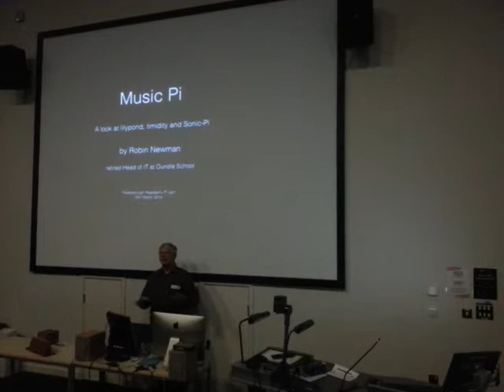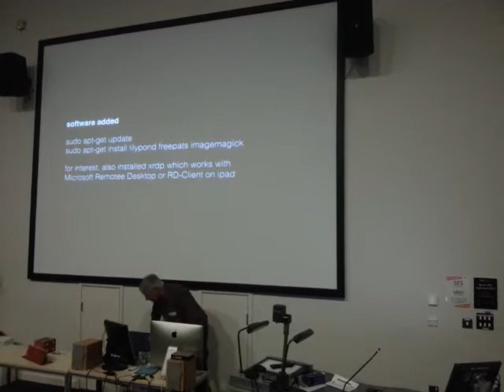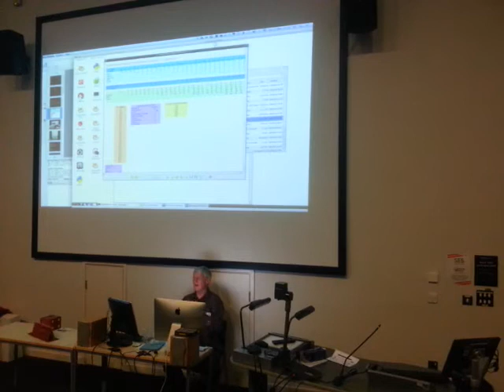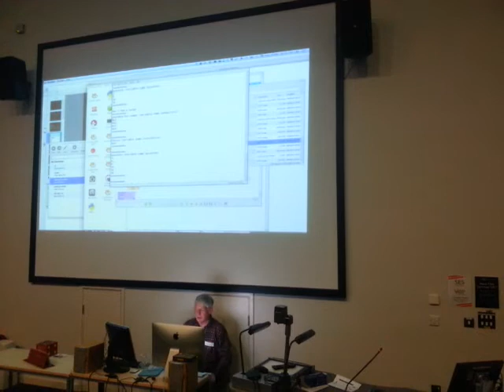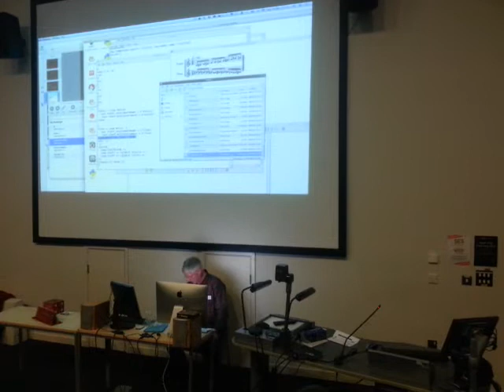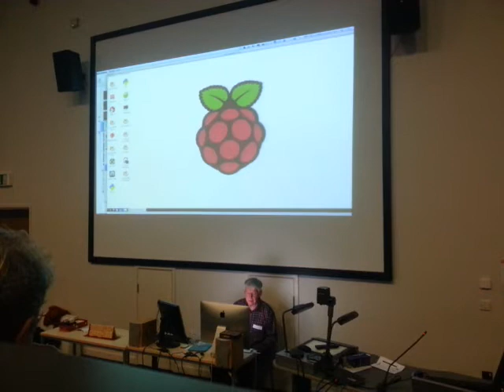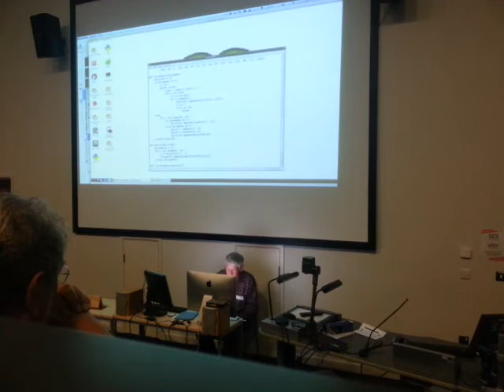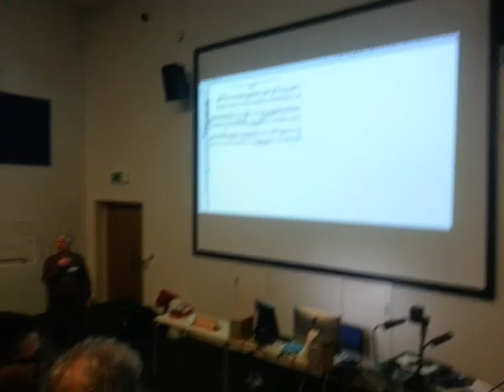Peterborough Raspberry Jam - Music Pi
Carrie Anne Philbin & Robert Newman on the benefits of using the Raspberry Pi for music